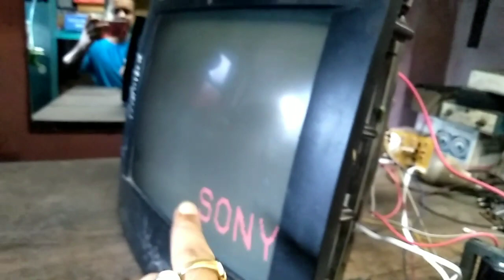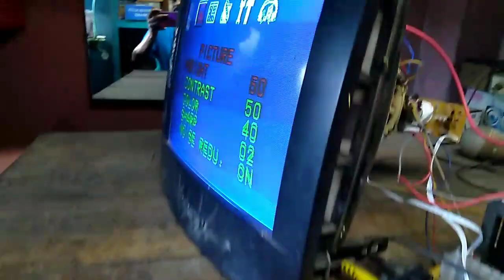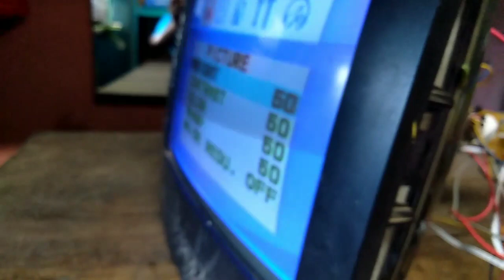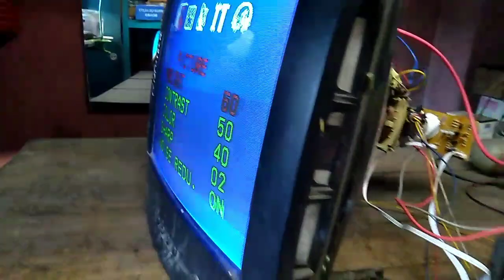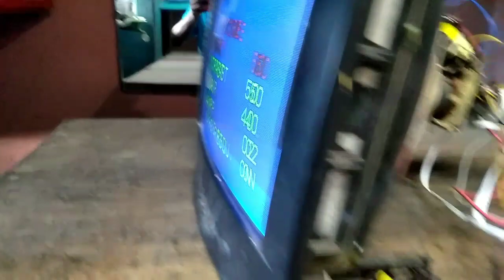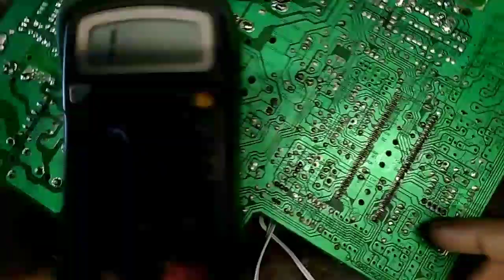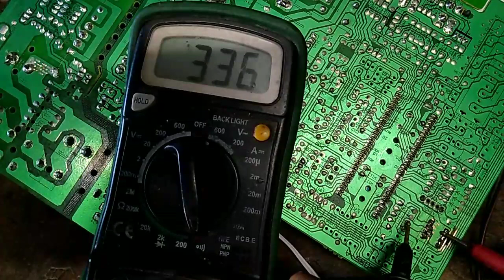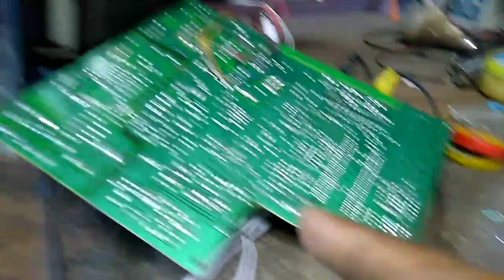24C- memory IC experiment./ Eeprom IC in crt tv.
Crt tv memory ic experiment. 24c08, 24c16, 24c32, eeprom ic experiment. Tv repair hindi. Colour tv memory ic.